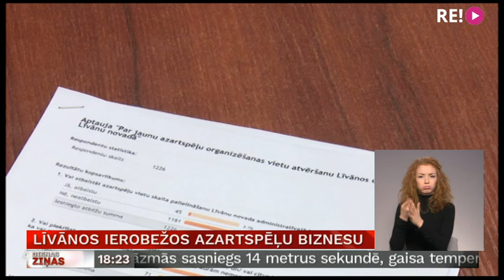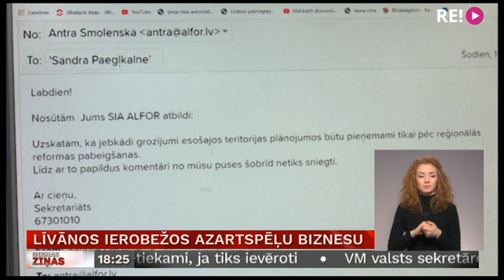Līvānos ierobežos azartspēļu biznesu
Šodien tiek ziņots, ka Finanšu ministrijā izstrādātais  Azartspēļu un izložu politikas pamatnostādņu projekts 2021.–2027. gadam paredz, ka spēļu zālēm varētu  noteikt darba laiku, aizliegt tajās smēķēt un ierobežot alkohola piedāvājumu. Tikmēr Līvānu novada pašvaldība jau vairākkārt lēmusi neizsniegt atļauju jaunu spēļu zāļu atvēršanai. Tiek meklēti veidi, kā pilsētā vēl vairāk ierobežot azartspēles. Risinājums ir atrasts – veiktas  izmaiņas lokālplānojumā. Plašāk – Vidusdaugavas TV.